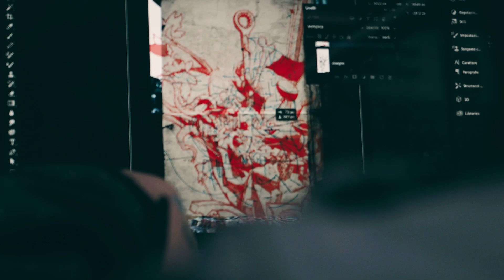"Fritto Misto" - Italian Street Art Project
"Fritto Misto" è un progetto che a cavallo tra Ottobre e Novembre 2019 ha visto la Howler Crew di Biella, composta da Francesca Melina e Gioele Bertin, impegnati nella realizzazione di una opera di street art commissionata dal quartiere di Porta Palazzo nel cuore della città di Torino, nel Nord Italia. Il progetto è stato sviluppato tutto intorno alla multiculturalità, tema dominante che doveva trasparire non solo dal prodotto artistico che sarebbe poi rimasto impresso sul muro, ma anche nel video finale di presentazione del progetto. Ho cercato quindi di portare all'interno del video, quella varietà e quella ricchezza che ha ispirato i due giovani artisti nella creazione del loro artwork.
Il progetto è stato realizzato nell'arco di quattro giorni, maltempo permettendo ed è stato finanziato per la maggior parte dagli abitanti del palazzo.
Tutto questo progetto non sarebbe stato possibile senza la collaborazione de Il Cerchio e le Gocce che hanno spronato e aiutato fisicamente la Howler Crew durante tutta la fase di ideazione e realizzazione dell'opera.
ARTISTS
Artworks credits to @howler crew
VIDEOMAKING
Video made by @alessioferreri
All the shots were taken with an Olympus OMD I Mark II + 12-60 Kit Lens f2.8, all handheld no gimball. The camera has an outstanding IBIS. Perfect internal stabilization, great for smooth transitions and videos.